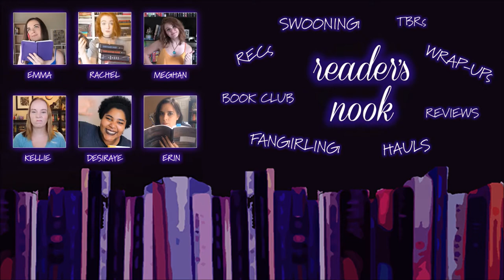Quick Reads for NaNo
SUNDAY SPECIAL LIVE CHAT TOPIC: Virtual Write-In!

It's a Yuletide Miracle Charlie Brown by Stephanie Perkins (for this one, you'll have to find the book)